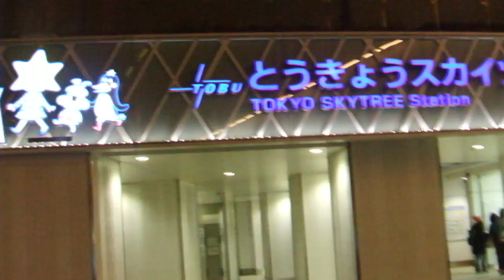DSCF9128クリスマス20180208東京スカイツリー イルミネーション